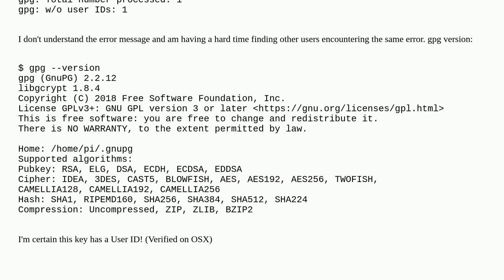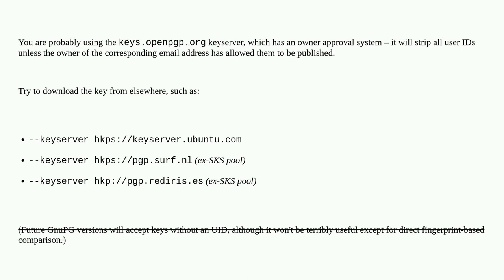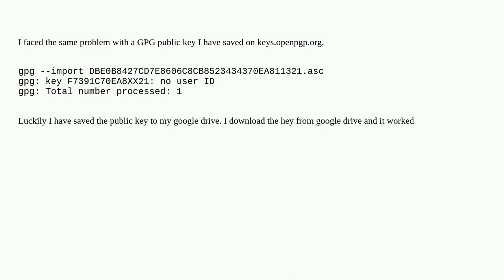gpg: can't import key: "new key but contains no user ID - skipped"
A special thanks goes out to the awesome community

  gnupg